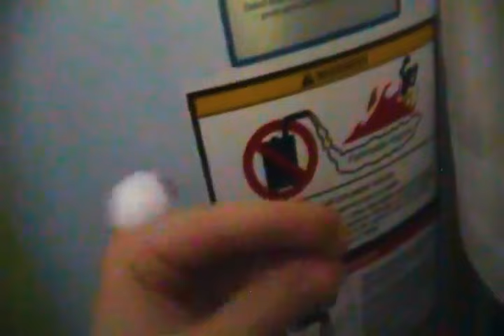Oobi at Work: Pipe Trick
Oobi and Secretary have to clean the Work Building's old drainage pipes, but they're really dangerous!

Oobi at Work is our parody of Noggin's Oobi show. In this series, Oobi is now an adult and works at a crazy office building. In each episode, Oobi goes on adventures with his friends Secretary and Boss, and they all try to avoid doing 'real' work. Uma, Kako and Grampu even guest-star in a few episodes.